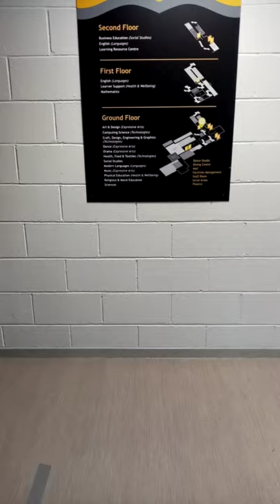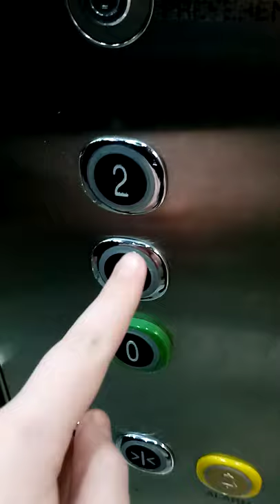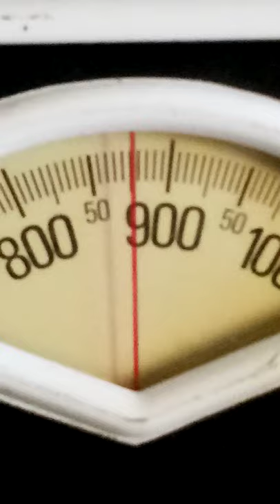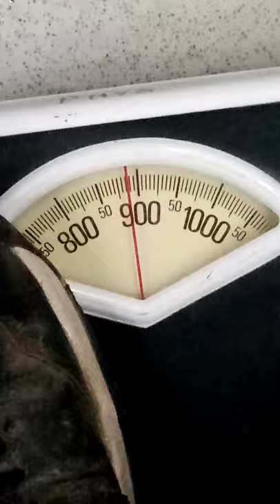weight and lift experiment Perth grammar school